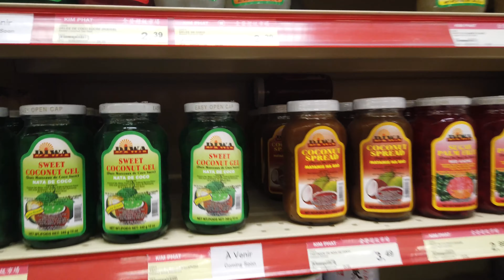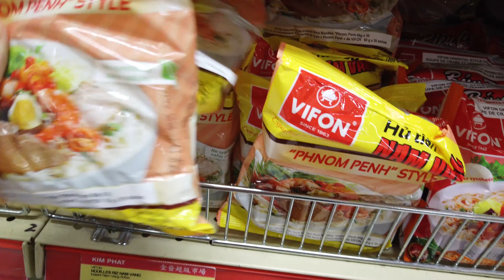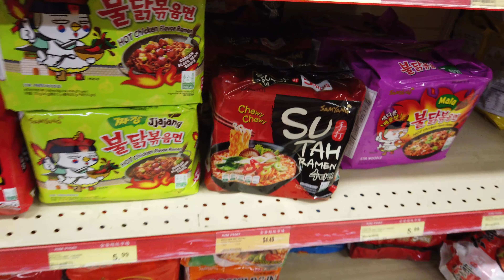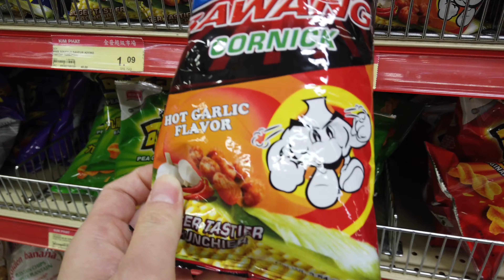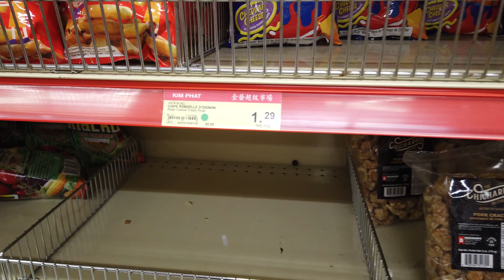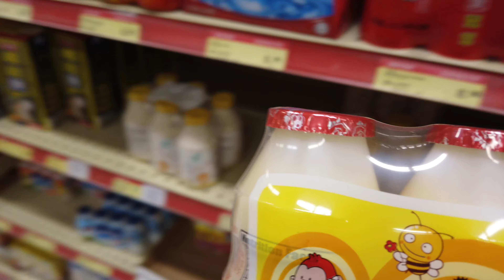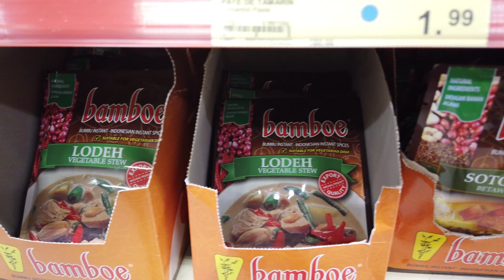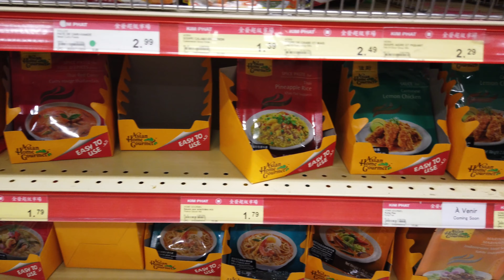KEHIDUPAN DI LUAR NEGRI, BELANJA DI ASIAN SUPERMARKET...